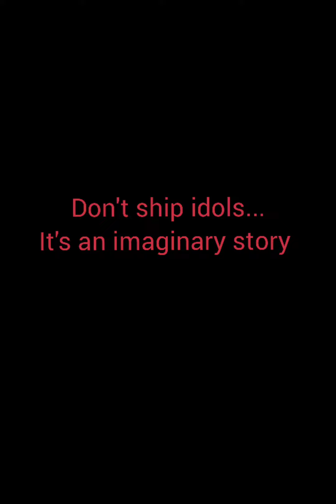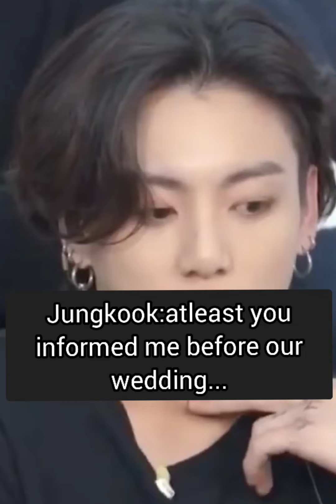when he slept with u for revenge || K.T.H FF || pt.213